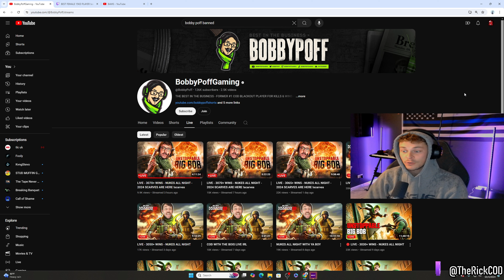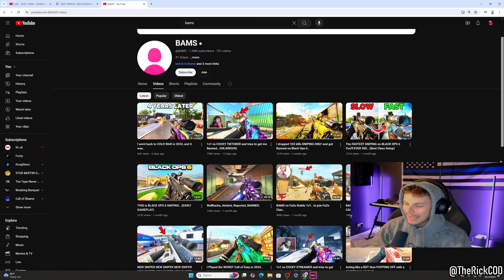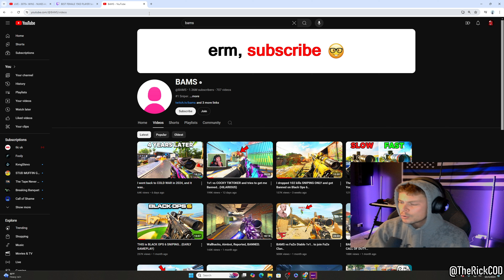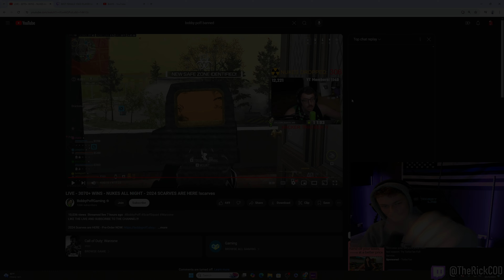CHEATING in Call of Duty Warzone is a JOKE!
Warzone cheaters are the weirdest of them all, 2 boxing and sometimes even 3 BOXING for easier lobbies, sad af. but when they get PERMA BANNED on LIVESTREAM and can continue to play the game a few hours later is the biggest joke, why even have an anti cheat?

If you want to support, join as a member!